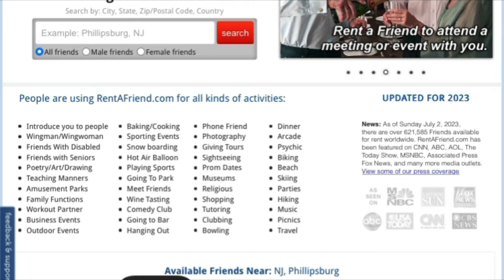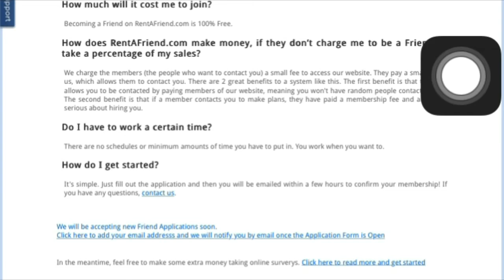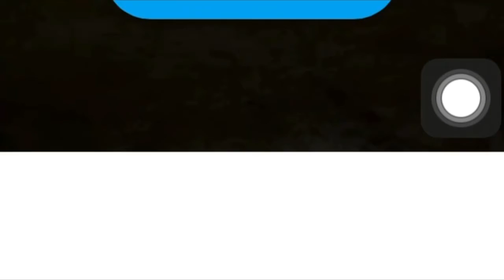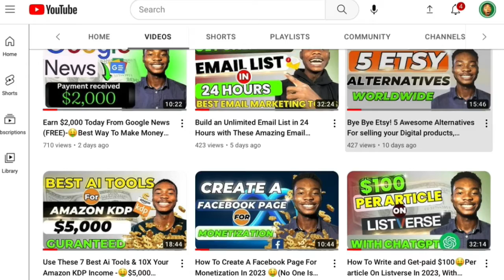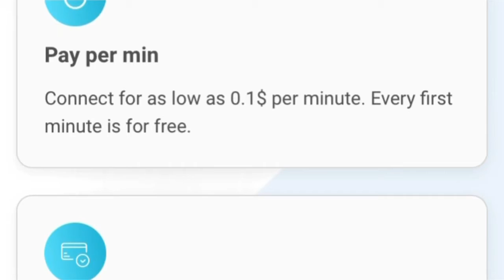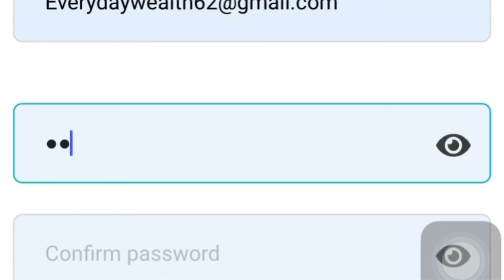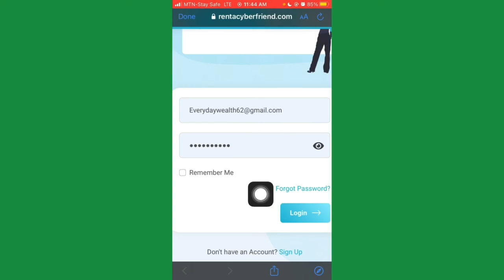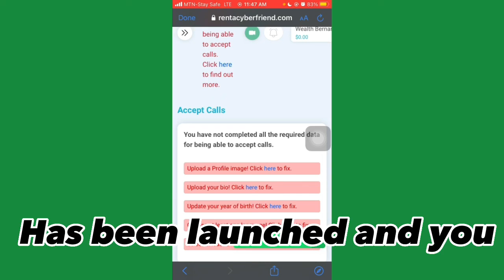Earn $5 Per Minute Chatting with people online - Chat and Earn Secret Websites.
If you love chatting  online with different platforms in this video I will show you 4 secret websites You will Earn Money online,working from home just by online chatting,  these  websites to earn money chatting with people online, is the  smart money tactics to get paid to chat online, and make money online 2023 without investment, and this is an onlinejobs, for  typing to make money online 2023.

Click this special link to 👇
How to make money online doing little task or no task
TOP 15 ways to make your first $1,000
Use Refferal ID. 👉 rPFJAPM
 Use. Refferal ID 👉 WbdSwD